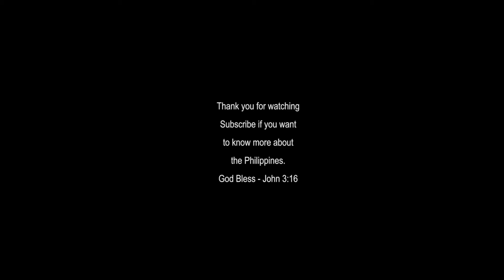Beautiful - House and Lot for sale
Cameras: GoPro, Cannon, Samsung cell phone